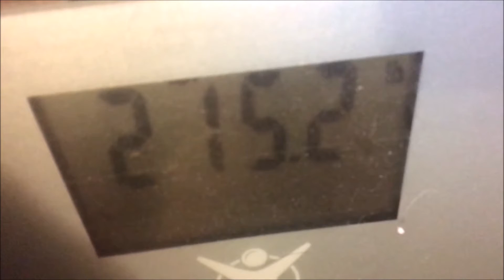36 WEEK UPDATE - RNY Gastric Bypass | NuMi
Hi all!
I have now hit the 36 week mark and here is my update for this week ^.^ Today I show you my live weigh in, my measurements for this week and my full bare belly AND back shots. (It should be rated for Mature Audiences since it really looks like my back is growing boobs LOL. Sad thing is, the ones on my back are perkier than my real ones haha). ANYWAYS. enough of that!
I also talk about my lazy boring week, our totalled car finally being towed, and my special visitor that I had today! Hopefully next week I will be able to bring you something more exciting. But this is just supposed to be my weekly update video anyways, and well... I updated you! :)

Have a wonderful week everyone!

Age: 43 years old
Height: 5'6"
Highest Weight: 392 lbs
Surgery Weight: 317 lbs
Goal Weight: 199 lbs
Surgery: March 2, 2018
Hospital: Guelph General Hospital
Surgeon: Dr. Natasha Pereira-Hong

(1 MONTH) 17.6 lbs lost since surgery / 80.6 lbs lost TOTAL

Week 6  (04/16/18): 297.8 lbs
Week 7  (04/23/18): 296.8 lbs
Week 8  (04/30/18): 292.4 lbs
Week 9  (05/07/18): 289 lbs
(2 MONTH) 28 lbs lost since surgery / 91 lbs lost TOTAL

Week 10 (05/14/18): 279.9 lbs
Week 11 (05/22/18): 278 lbs
Week 12 (05/28/18): 278 lbs
Week 13 (06/04/18): 276.4 lbs
(3 MONTH) 40.6 lbs lost since surgery / 103.6 lbs lost TOTAL

Week 14 (06/11/18): 276.2 lbs
Week 15 (06/18/18): 270 lbs
Week 16 (06/25/18): 263.6 lbs
Week 17 (07/02/18): 266 lbs
(4 MONTH) 51 lbs lost since surgery / 114 lbs lost TOTAL

Week 18 (07/09/18): 261.6 lbs
Week 19 (07/18/18): 259.6 lbs
Week 20 (07/22/18): 254.6 lbs
Week 21 (07/30/18): 251.2 lbs
(5 MONTH) 67.2 lbs lost since surgery / 130.2 lbs lost TOTAL

Week 22 (08/06/18): 249.8 lbs
Week 23 (08/13/18): 244.2 lbs
Week 24 (08/20/18): UNKNOWN
Week 25 (08/27/18): 234 lbs
(6 MONTH) 81 lbs lost since surgery / 144 lbs lost TOTAL

Week 26 (09/03/18): 236 lbs
Week 27 (09/11/18): 236 lbs
Week 28 (09/17/18): 236 lbs
Week 29 (09/24/18): 231.8 lbs
Week 30 (10/01/18): 227.2 lbs
(7 MONTH) 89.8 lbs lost since surgery / 164.8 lbs lost TOTAL

Week 31 (10/08/18): 231.2 lbs
Week 32 (10/15/18): 224.8 lbs
Week 33 (10/22/18): 221.2 lbs
Week 34 (10/29/18): 218.8 lbs
Week 35 (11/05/18): 217 lbs